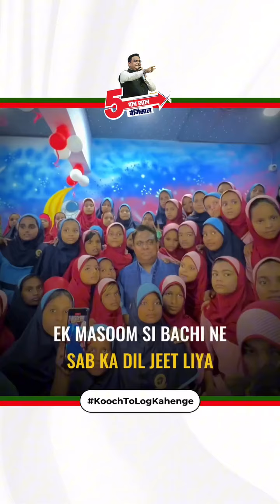They said it couldn’t be done!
They said it couldn’t be done, but we proved them wrong! Digital transformation in schools is now a reality, empowering students for a brighter future.